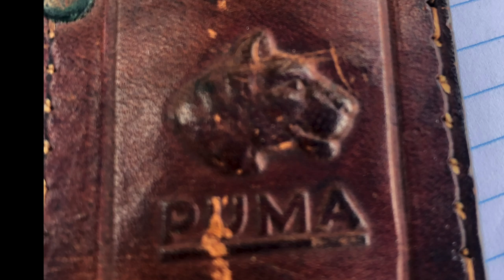Hampton Blvd Farmers Market Today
it was a bad knife day 11 knives and 1 mower blade.

i will say the very first knife was a ripper 62 year old fine Bowie - you will love it.

see you thursday

Stavrscoop
go pro hero session camera